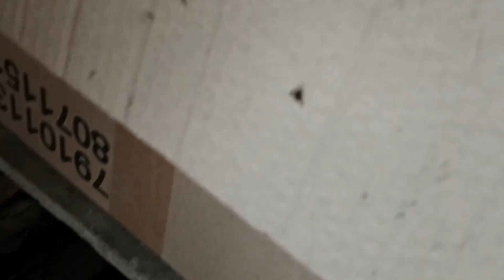剛抓回十隻小鵝 給牠們找個後媽帶